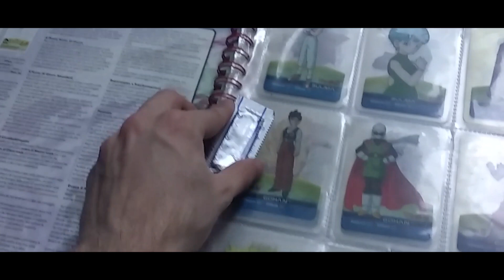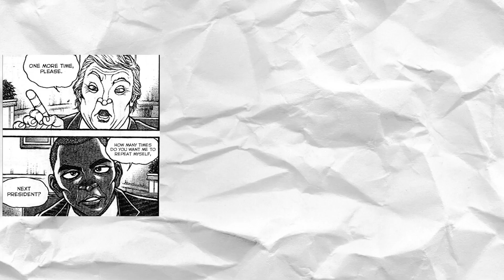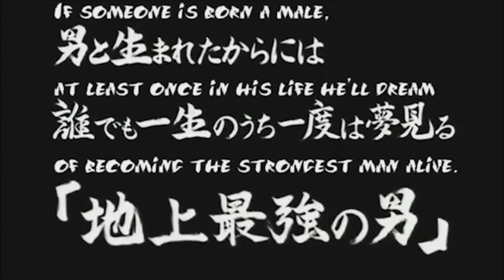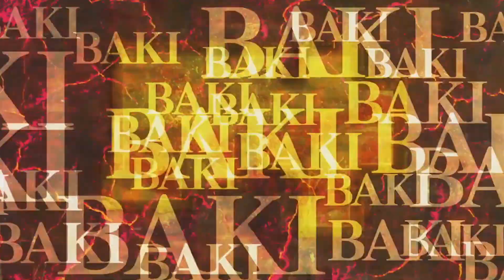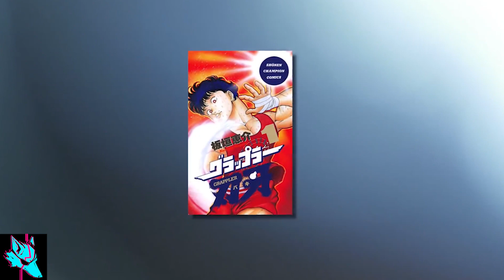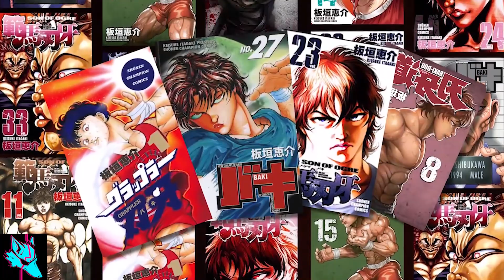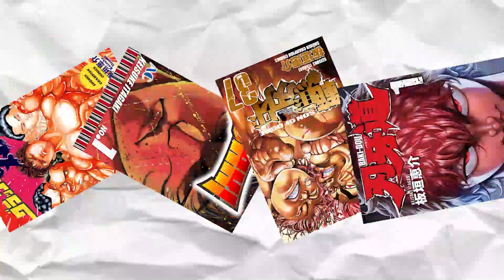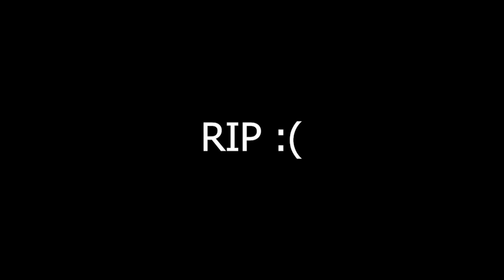Baki the grappler (Neapolitan Review)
𝗡𝗲𝗮𝗽𝗼𝗹𝗶𝘁𝗮𝗻 𝗙𝗿𝗲𝘀𝗵 𝗠𝗲𝗺𝗲𝘀 by 𝗔𝗹𝗲𝘅 𝗢𝘇𝗺𝗮